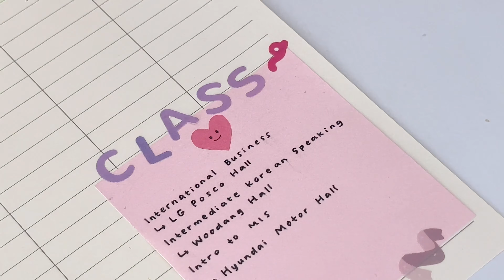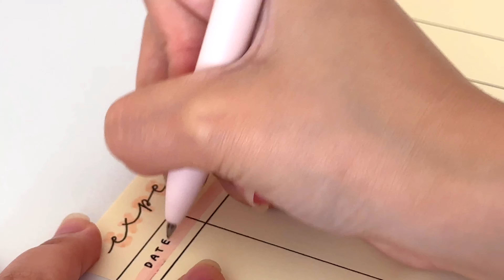Back to School: Persiapan Semester Baru - Study Planner, Stationery